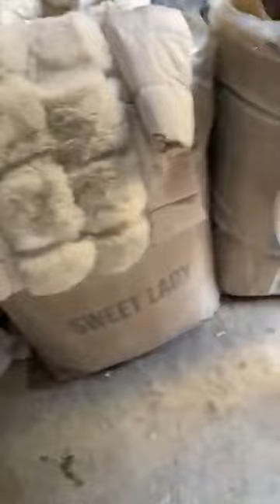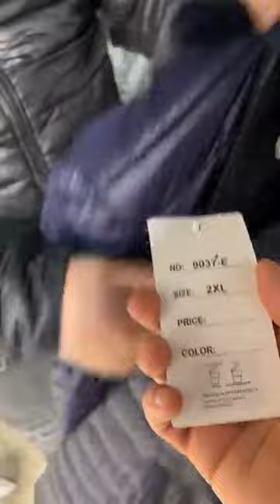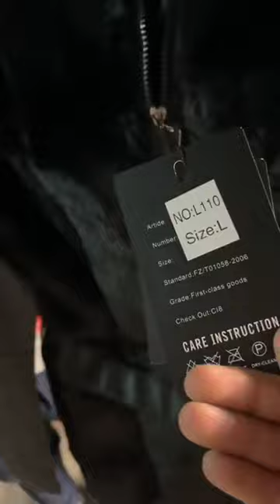جديد خالد برومود توصيل لكل الولايات كل المعلومات اول تعليق